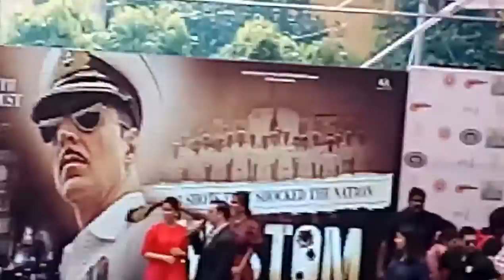Akshay Kumar Stunts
Akshay Kmar live stunts